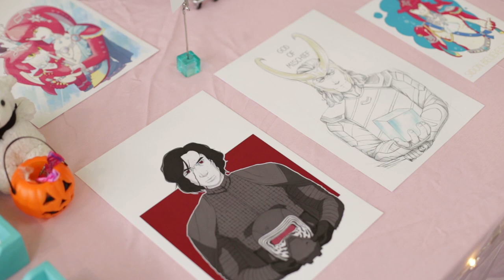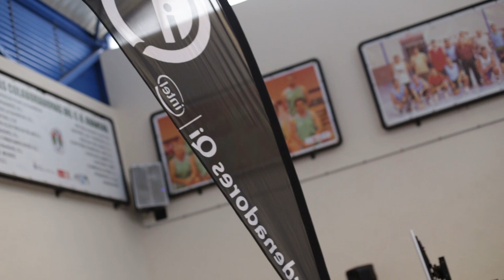TLP Weekend La Guancha - Vídeo resumen 19.10.18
Vídeo resumen de TLP Weekend La Guancha, evento gratuito de nuevas tendencias y tecnologías organizado por INtech Tenerife e Innova7, con la colaboración del Ayuntamiento de La Guancha.